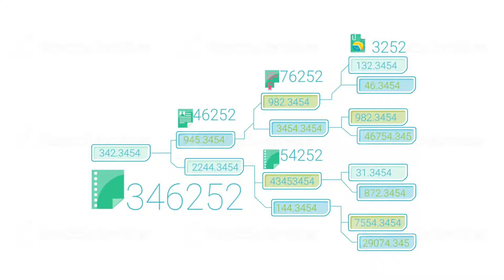Colorful Corporate Infographic Element With Alpha Channel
Colorful corporate infographic element. Can be used for workflow, startup, business success, diagram, presentation, banner, teamwork, design, infographic elements set information infographics